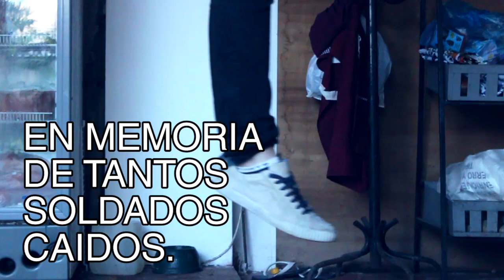LA FRIENDZONE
¡Fastmark!
Tus compras desde USA a Paraguay, con el mejor servicio del mercado
Tarifa 15 dolares por kilo
Visitalos en Alberto Souza #5445 c/ República Argentina. Villa Morra. Asunción.